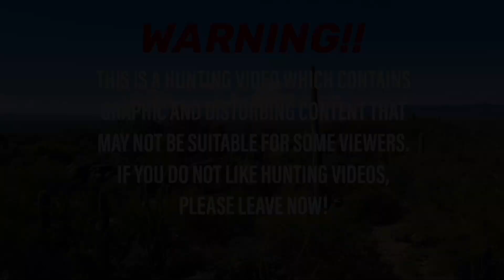Precision Airgun Pigeon Hunt: A Marksman's Day in the Field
Description:

This video is a Dairy farm Pigeon pest control video and takes place on an Arizona dairy farm with an AirForce Condor in .25 Cal. With the farm owners permission, I am allowed to hunt and dispatch dairy farm pests with an Airgun.

Pesting or dairy farm pest bird removal plays an important role in controlling pest bird populations on dairy farms by helping to curve and or prevent the spread of disease which can be caused by large bird populations. Large bird populations can have a negative affect on the livestock by consuming healthy grain and defecting in the food and water made available for livestock.

Airguns are effective in dispatching pests such as birds, rats, mice, and squirrels. Airgun pest control is a safe and humane method of pest control, as it does not involve the use of harmful chemicals. Additionally, airguns are easy to use. Overall, airgun pest control is an effective and efficient method of pest control that is becoming increasingly popular.

Warning! This is a Pigeon pest control and hunting video. If you do not like this type of activity or video, please do not watch.

My Equipment:

Airgun: AirForce Condor .25 cal

Scope: Discovery Scope 5-20x50 SFIR

Silencer: Custom

Bipod: UTG

Ammunition: JSB Exact King 25.39 gr Pellets

Camera: Tactacam 5.0 FTS and iPhone 13 Pro

Looking for outdoor hunting gear and accessories at a reasonable price? Try Uoutdoors!

Looking for upgrade and modification parts for your Airgun? Try Trajectron!

Videoleap Music Library:

Notice: Age-restricted video (requested by uploader)

This video is meant for entertainment and educational purpose. This video is produced and uploaded with the intent to encourage safe and ethical practices.